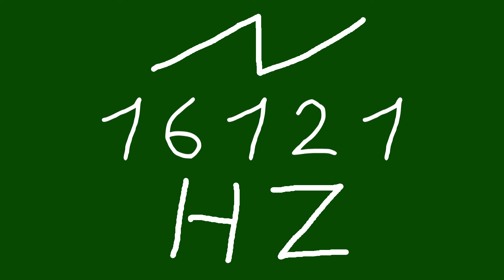16121 hz saw